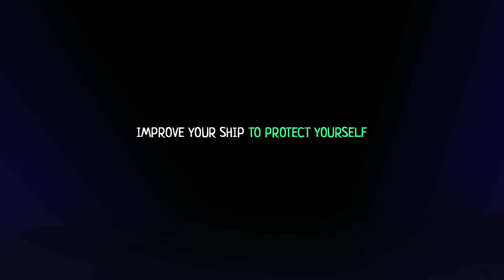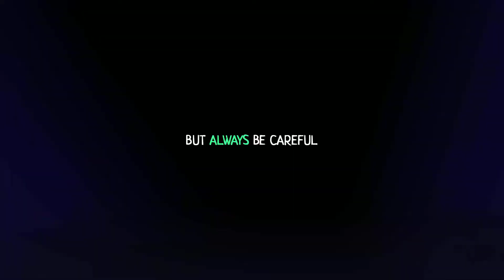Sink Again Game Trailer - Rescored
Massive thanks to thecuetube for their fantastic work providing great videos for rescoring!